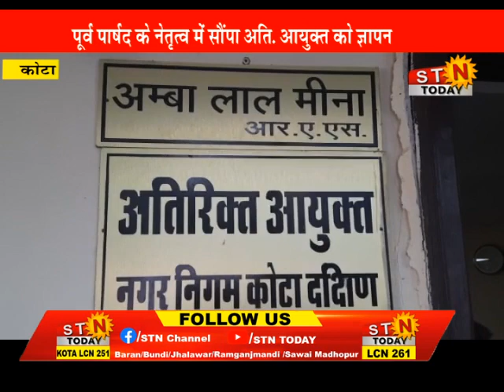news 28 Oct 22 @ कोटा- चंबल गार्डन हो रहा है दुर्दषा का शिकार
कोटा- चंबल गार्डन हो रहा है दुर्दषा का शिकार